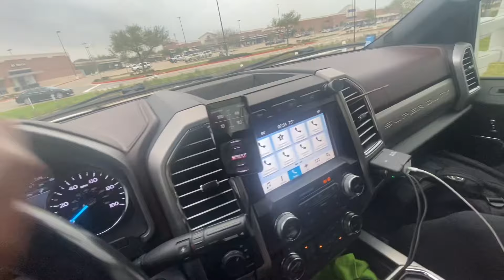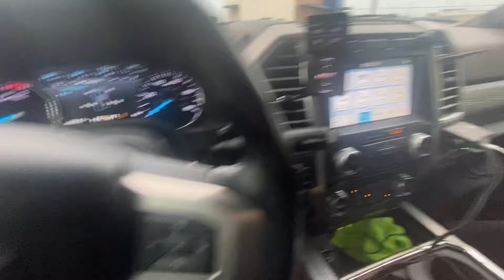THEY BROKE INTO THE TRUCK WHILE I WAS INSIDE MY HOME SLEEP BUT LITTLE DID HE KNOW *MUST WATCH*